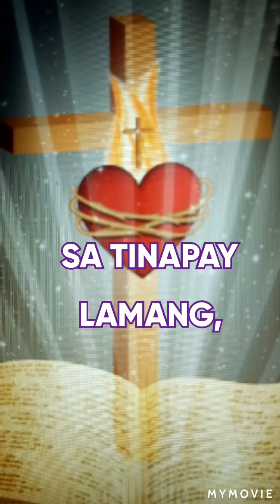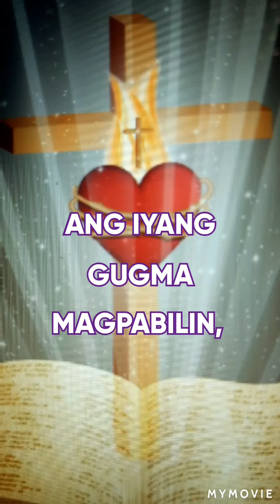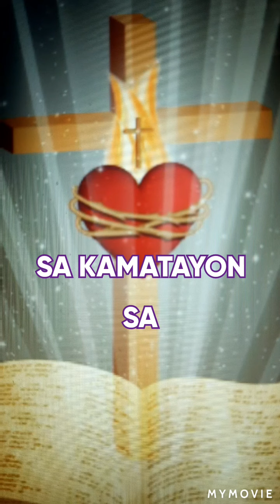GIHIGUGMA KITA SA DIOS ( Communion- Lent) Lyrics:Elsa C. Corbit-Music by Elsa & Amiel B.Req.by M.C.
Refrain:
          F.                      C.   Bb
Gihigugma kita sa Dios ug
                 C.              Am.     Dm
gipadala Niya ang Iyang Anak
Bb.              G.                Gm.   C7.    F
aron mapasaylo ang atong mga sala.

            Bb.                 F.             A
1.Ang tawo dili mabuhi sa tinapay
       Dm.        G
lamang, kondili sa mga pulong nga
     G.             Eb    Bb.    C7
gisulti sa Ginoo.     ( Ref.)

               Bb.                      F
2.Ang Ginoo ang dalangpanan sa
      A.               Dm.                     G
tanang kaliwatan; ang Iyang gugma
magpabilin, walay katapu-san. ( R)

                Bb.              F
3. Ang Ginoo dili malipay sa
          A.                        Dm.          G
kamatayon sa nahisalaag , kondili
nga mobalik siya ug magbag-o. (R)